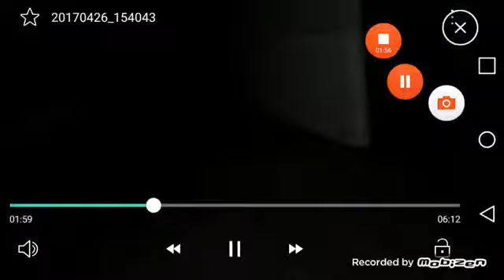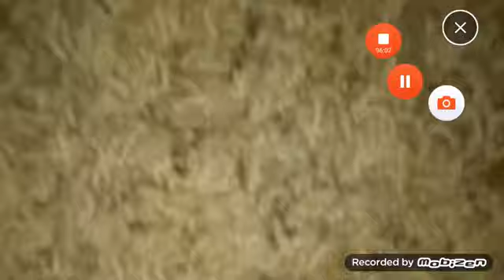The normal door pt 4 yum